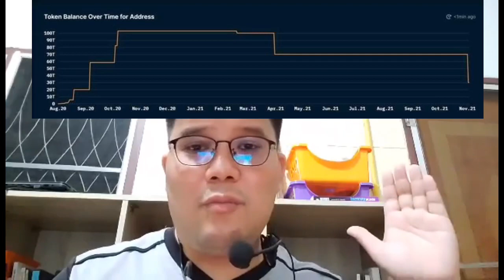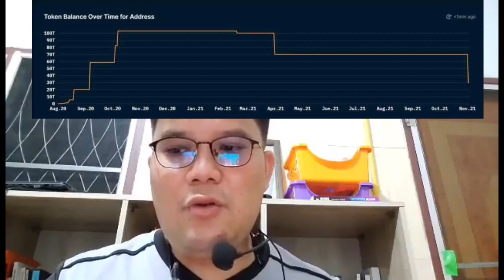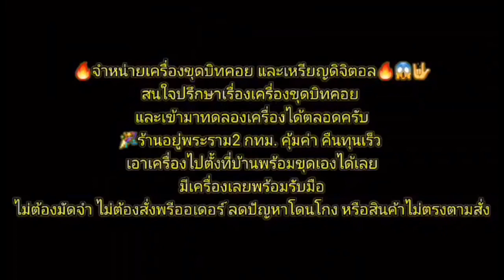รูปแบบการทุบราคา เม่าตายทั้งเป็น วาฬโอน SHIBA INU ออก 9.1 หมื่นล้านบาท ออกจากกระเป๋า!?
Crypto News

👉Infinite Miner รับ ซื้อ ขาย แลกเปลี่ยน รับซื้อ รับเทริน เครื่องขุดทุกรุ่น วางระบบไฟ ระบบเหมือง อะไหล่และอุปกรณ์สำหรับเครื่องขุดครบวงจร
☎️สนใจสามารถ inbox  หรือ แอดไลน์  @infiniteminer  หรือ @247avbig หรือ โทร 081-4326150 ได้เลยครับ